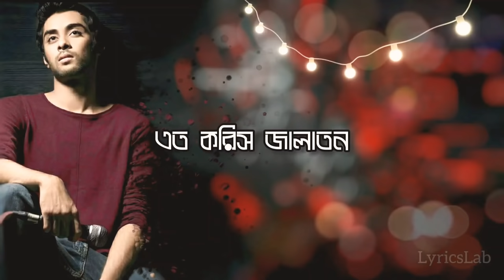বলনা - Bolna | Hridoy Khan | Lyrical Video | বলনা তুই বলনা | Bolna Tui Bolna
Bolna - বলনা

By Hridoy Khan

মন তো্রে বলি যত
তুই চলেছিস তো্রি মত
সাধ্য কি আমার ছুটি তোর
পিছনে

মন - বলি তুই ফিরে চা
মন ছাড়া কি যায়রে বাচা
তুই ছাড়া কে আর আছে এ জীবনে

কি কারন - অকারন এত
করিস জালাতন
ভালো লাগেনা এ দোটানা ও
যাতন সারাক্ষন

বলনা তুই বলনা
কেনো এ ছলনা
ও মন তুই বলনা
ভালবাসি বলনা

বলনা তুই বলনা
ভুলে গিয়ে ছলনা
একবার সুধু বলনা
ভালবাসি বলনা

এই কথা সেই কথা কত যে
কথা বলিস
সুধু বলিস না মন কি কয়

ভালবাসা প্রেম পিরিতি কত
কিছু বুঝিস
সুধু বুঝিসনা মন কি যে
চায়

করিস জালাতন
যাতন সারাক্ষন

বলনা তুই বলনা
কেনো এ ছলনা
ভালবাসি বলনা

বলনা তুই বলনা
ভুলে গিয়ে ছলনা
একবার সুধু বলনা
ভালবাসি বলনা

অন্তরটা দিলাম খুলে
দেখিসনাতো ফিরে
তো্র মন বোঝা ভীষণ দায়

হৃদয়-টা ও রেখেছি জমা
তাইতো আসি ফিরে
আর কিছুইতো দেবার তো
নাই

করিস জালাতন
ভালো লাগেনা এ
দোটানা ও
যাতন সারাক্ষন
বলনা তুই বলনা
কেনো এ ছলনা
ভালবাসি বলনা

বলনা তুই বলনা
ভুলে গিয়ে ছলনা
একবার সুধু বলনা
ভালবাসি বলনা

সাধ্য কি আমার ছুটি
তোর পিছনে

তুই ছাড়া কে আর আছে এ
জীবনে

করিস জালাতন
ভালো লাগেনা এ
দোটানা ও
যাতন সারাক্ষন

বলনা তুই বলনা
কেনো এ ছলনা
ভালবাসি বলনা

বলনা তুই বলনা
ভুলে গিয়ে ছলনা
একবার সুধু বলনা
ভালবাসি বলনা